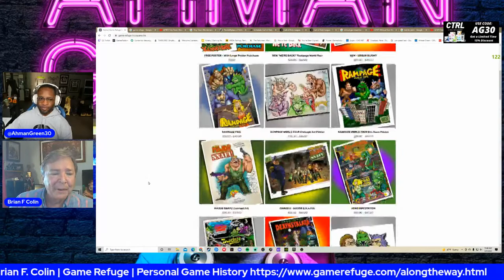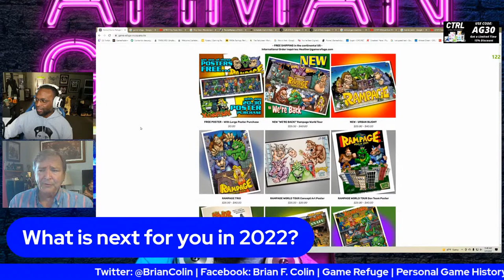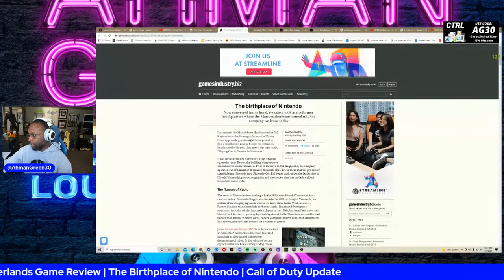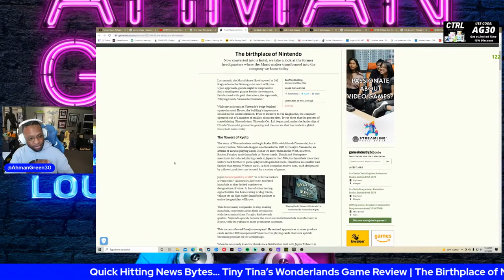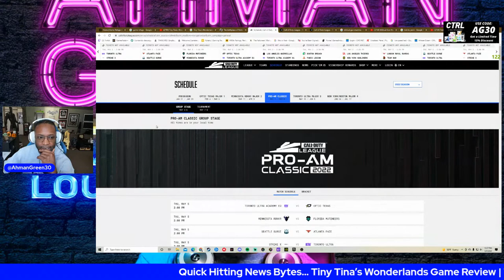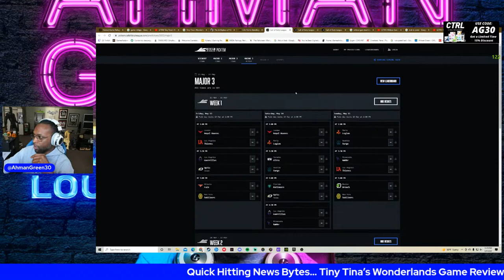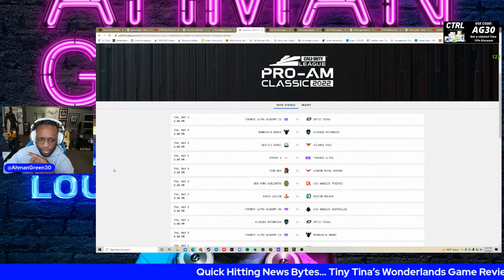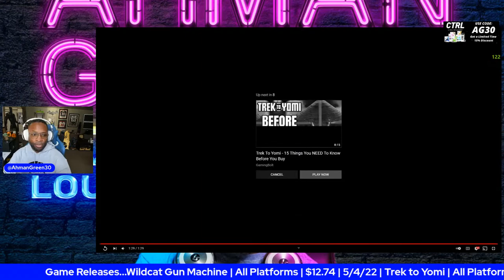Ahman Green's Gamers Lounge: Interview with Rampage Video Game Designer Brian Colin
Ahman interviews Artist & Video Game Designer, Brian F. Colin, about his pioneering career in the video game industry. Brian is the artist behind iconic arcade games such as Rampage, Pigskin, Arch Rivals, and General Chaos.  He was an artist and animator during the golden age of arcade video games for Bally/Midway.